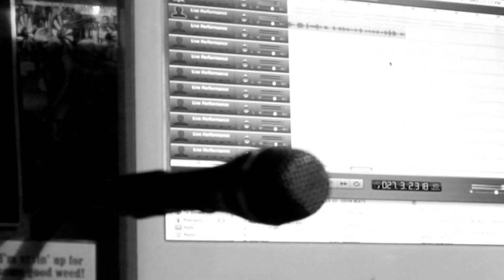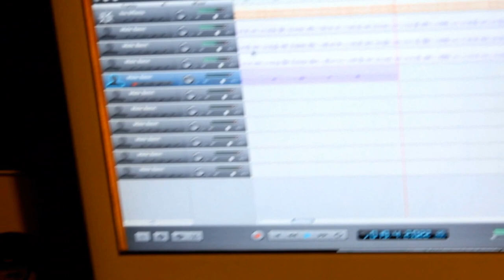GUAP-LIFE STUDIO 3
SUPER STARR GUTTA
MONEY MEL
PIFF BOI BAM
DJ ACE BOOGIE
TAZZ MONEY